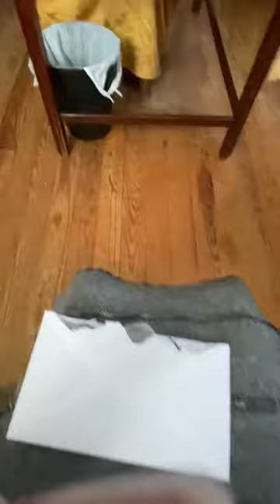A Thank You Letter From Israel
My oldest grandson. Is he 11 or 12??  I think 11.  How do people keep up with it all?  Anyway we are happy Israel made us this sweet thank you card.